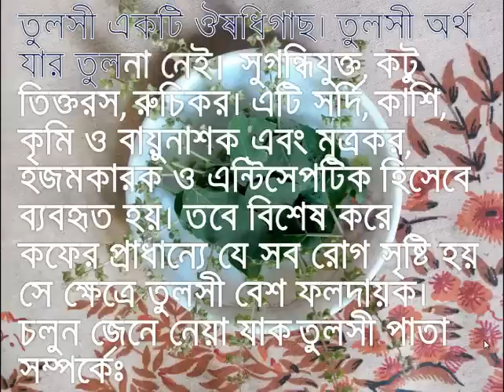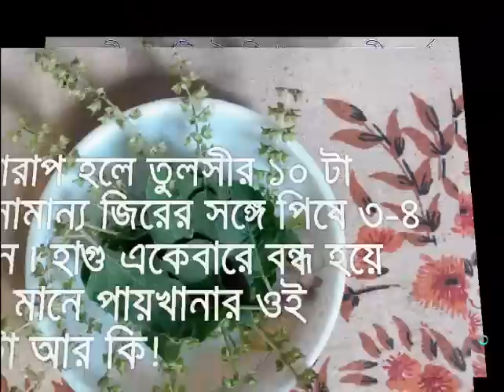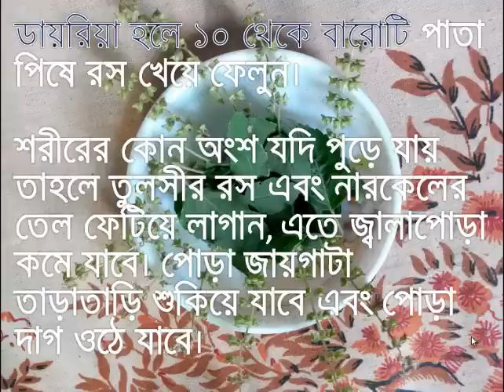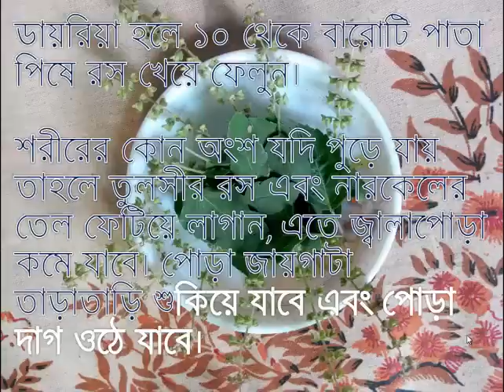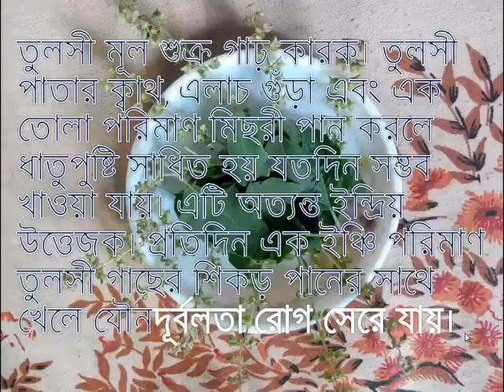সেক্স পাওয়ার বাড়াতে তুলসী পাতা যেভাবে খাবেন। জেনেনিন তুলসী পাতার কিছু উপকারিতা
তুলসী একটি ঔষধিগাছ। তুলসী অর্থ যার তুলনা নেই। সুগন্ধিযুক্ত, কটু তিক্তরস, রুচিকর। এটি সর্দি, কাশি, কৃমি ও বায়ুনাশক এবং মুত্রকর, হজমকারক ও এন্টিসেপটিক হিসেবে ব্যবহৃত হয়। তবে বিশেষ করে কফের প্রাধান্যে যে সব রোগ সৃষ্টি হয় সে ক্ষেত্রে তুলসী বেশ ফলদায়ক। চলুন জেনে নেয়া যাক তুলসী পাতা সম্পর্কেঃ
• পেট খারাপ হলে তুলসীর ১০ টা পাতা সামান্য জিরের সঙ্গে পিষে ৩-৪ বার খান ৷ হাগু একেবারে বন্ধ হয়ে যাবে!!! মানে পায়খানার ওই সমস্যাটা আর কি!
• জ্বর হলে পানির মধ্যে তুলসী পাতা, গোল মরিচ এবং মিশ্রী মিশিয়ে ভাল করে সেদ্ধ করুন ৷ অথবা তিনটি দ্রব্য মিশিয়ে বড়ি তৈরি করুন ৷ দিনের মধ্যে তিন-চার বার ঐ বড়িটা জলের সঙ্গে খান৷ জ্বর খুব তাড়াতাড়ি সেরে যাবে ৷
• কাশি যদি না কমে সেই ক্ষেত্রে তুলসী পাতা এবং আদা পিষে মধুর সঙ্গে মিশিয়ে খান৷ এতে উপকার পাবেন৷